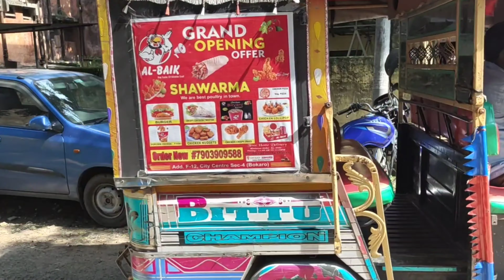देखिए जब हम सब दोस्त एक साथ मिले तब जो हुआ मजा आगया 😍🥰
✔Special welcome to our youtube family and        auspicious thankyou to all our subscribers who put us on 359k+ subscribers love us like that and do support us  ☺️🙏